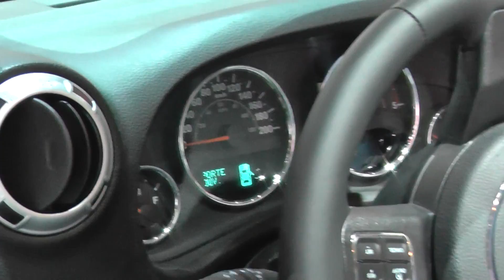Jeep Wrangler Sahara Premiere @ Geneva Motor Show 2014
Stunning Video Footage From Geneva Auto Show 2014.